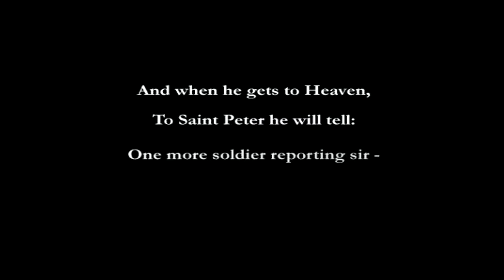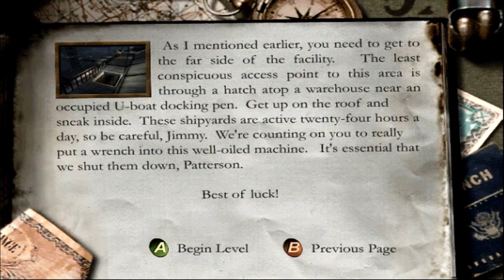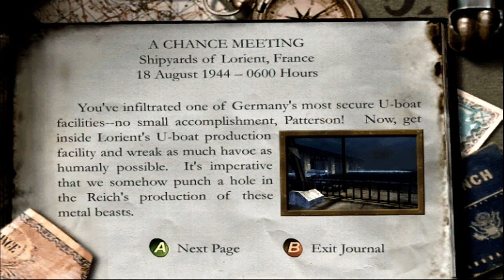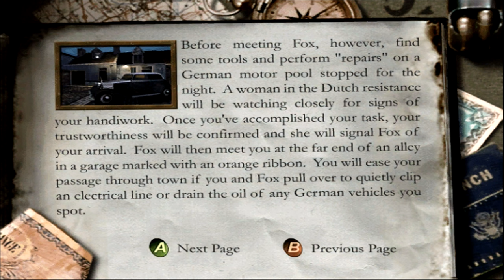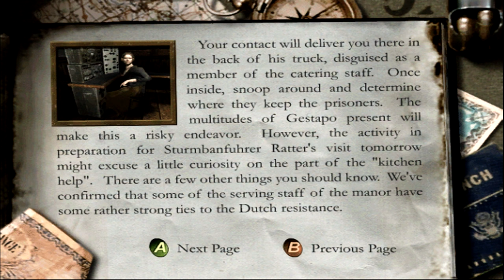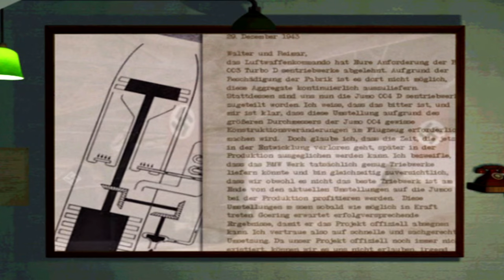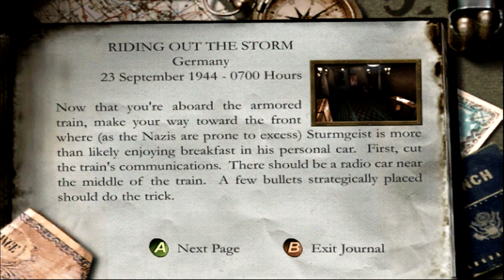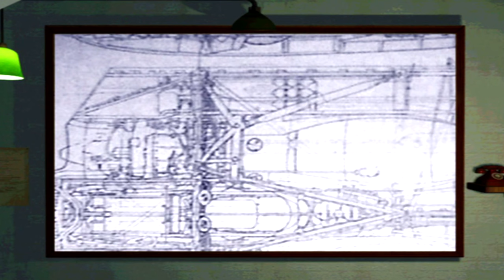Medal Of Honor Frontline Full Gameplay Does it still hold up?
Medal Of Honor Frontline is a console exclusive game released May 29th 2002 for Xbox, Playstation 2 and Gamecube. Set during events of World War 2 D Day landings and Operation Market Garden.